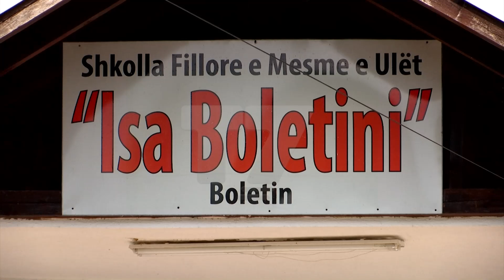Betohet Kryetari i ri i Zveçanit, procesi kryhet në shkollën e Boletinit | N'FOKUS | T7